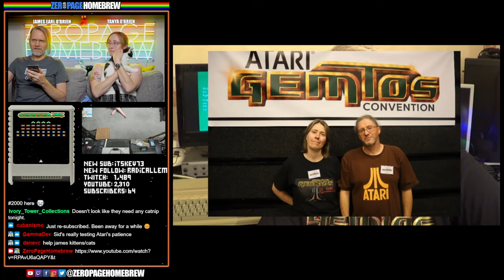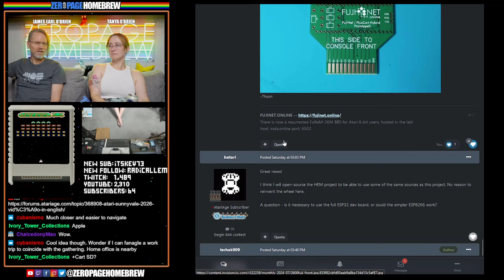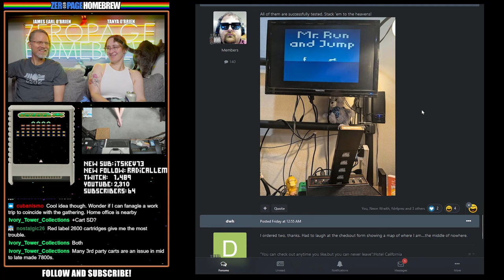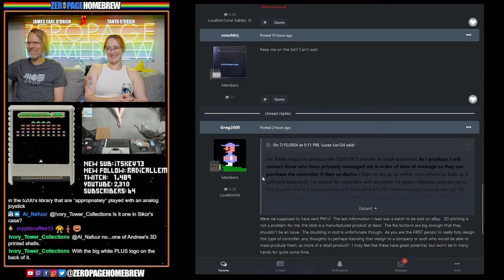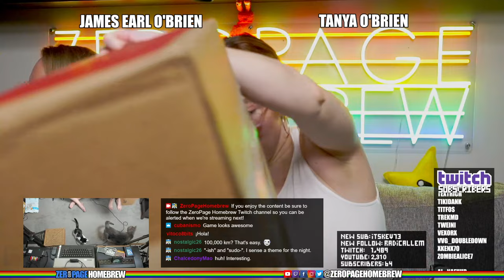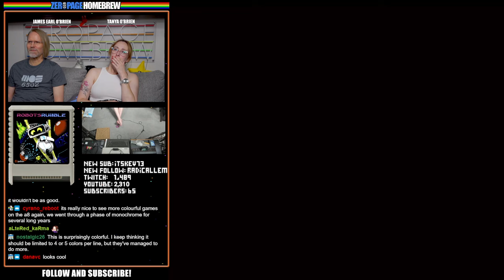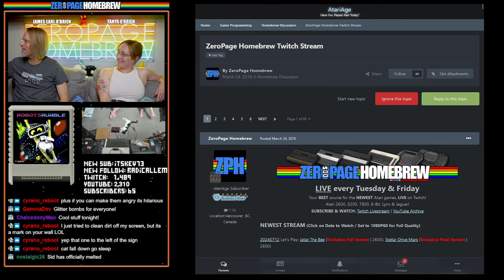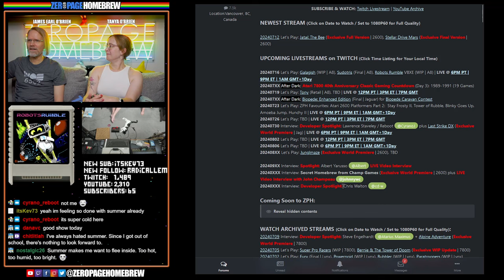New Atari 8-Bit Games! Galagish (2024 WIP), Sudotris (2024 Final), Robots Rumble (2024 WIP)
00:00 Intro/News
20:29 Galagish (2024 WIP | A8) by Scott Bradley @Gimmee99 / Paul Lay @playsoft / Bobby Clark @Synthpopalooza (Sound Effects)
36:57 Sudotris (2024 Final | A8) by Paweł "Paw" Gugała, Krzysztof Ziembik @Kaz atarionline.pl, Zoltar-X (Music)
1:04:30 Robots Rumble (2024 WIP | A8) by Tomasz Biela @tebe (Code) / Miguetelo (Graphics) / Michał Szpilowski @miker (Music) / David 'flipation' Saavedra (Loading Screen)

60FPS through RetroTINK 5X-Pro: Atari 2600 (RGB), 5200 (SVID), 7800 (RGB/SVID), 800XL (RGB), Jaguar (RGB), Lynx (VGA)